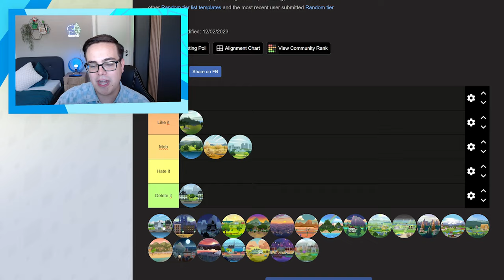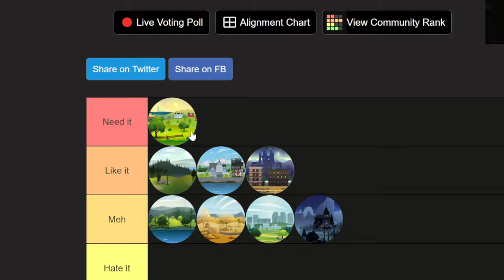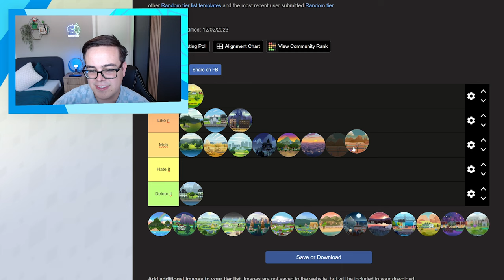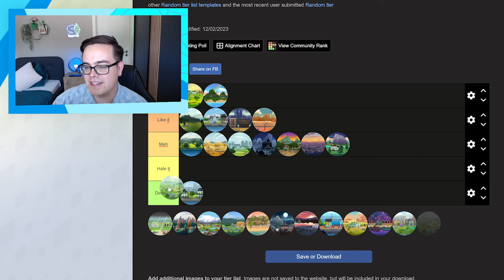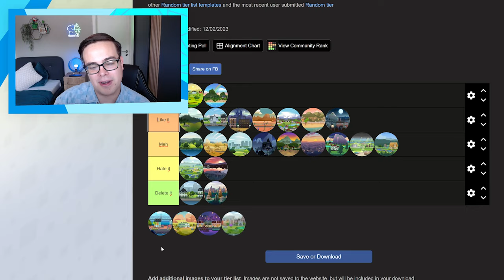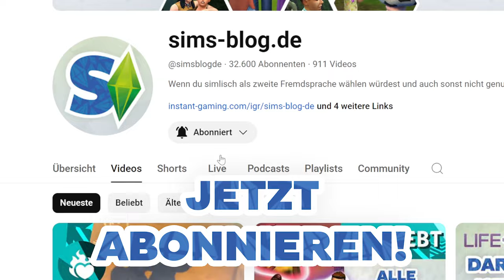Sims 4-WELTEN verglichen: das ULTIMATIVE Ranking!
Die Sims 4 ist mit seinen 26 Welten mittlerweile bestens gerüstet. Da jeder Spieler unterschiedliche Spielarten und Vorlieben hat, wollte ich alle Welten ranken und in eine Reihenfolge bringen!